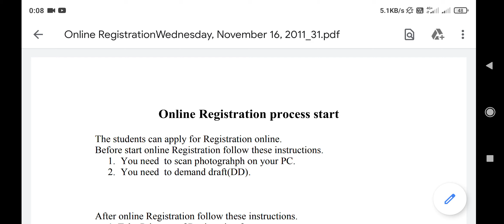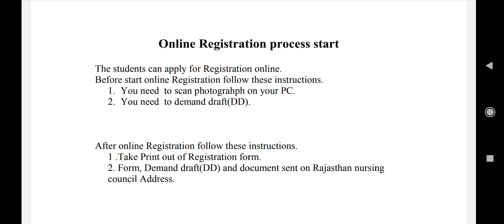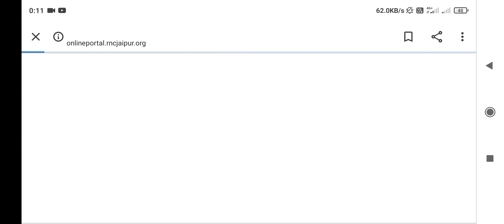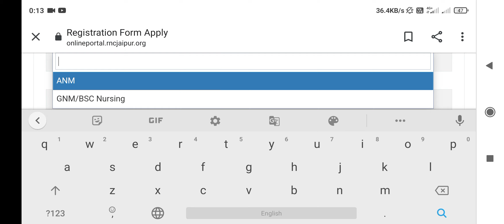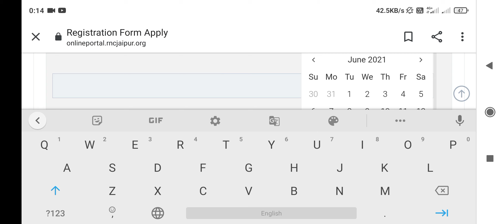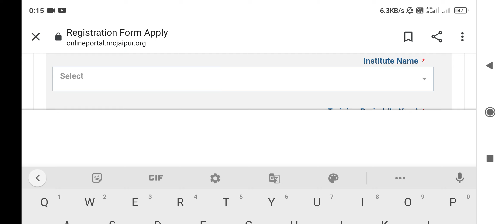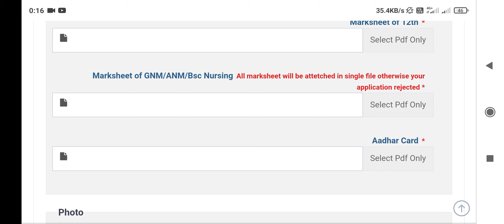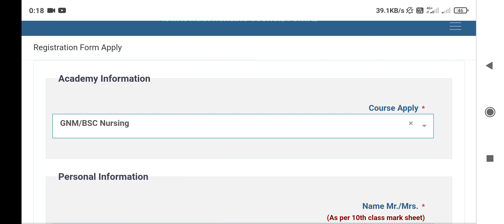How to Do RNC Nursing Registration Online | STEP BY STEP Complete Process-1 | Rajasthan Nursing RN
CONTACT Address:-
Rajasthan Nursing Council,
B-39, Sardar Patel Marg,
C-Scheme, Jaipur.

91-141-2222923